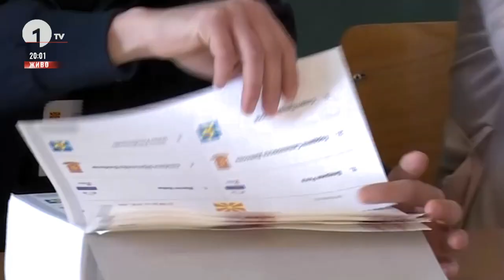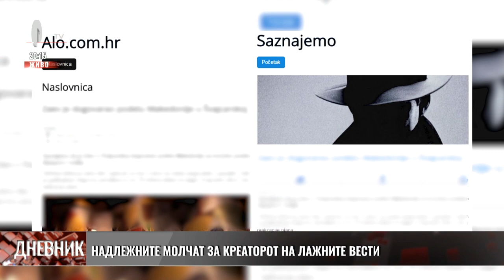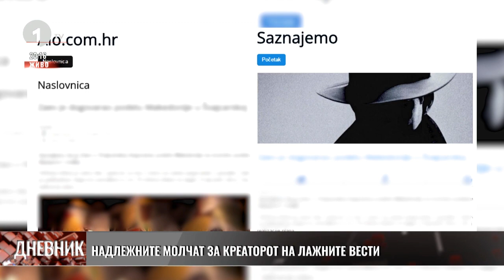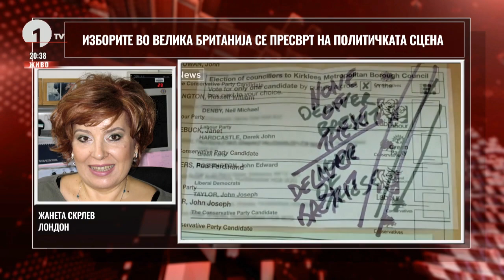Централен дневник на 1ТВ на 04.05.2019